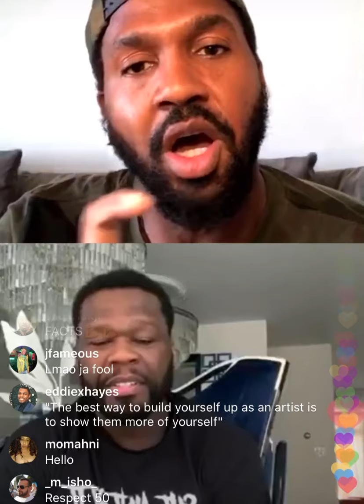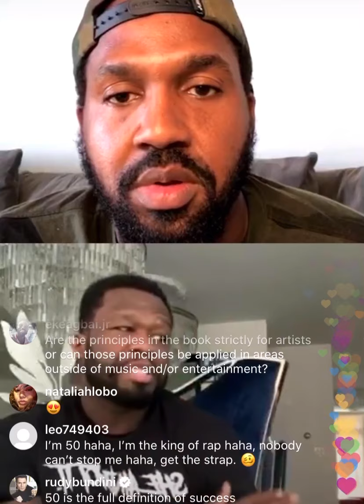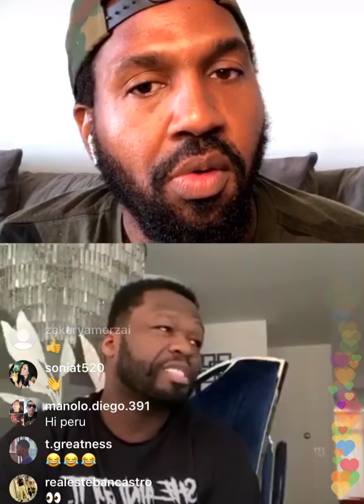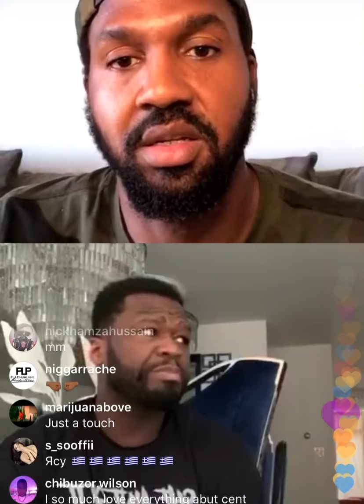Hustle Harder, Hustle Smarter: 50 Cent & XXL Talk 50’s New Book ~ 50 Confrms BMF Southwest T is Free